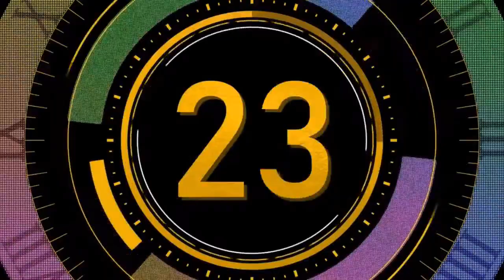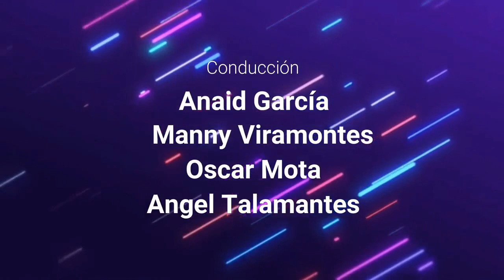Entrevista sin secretos a Dacia Arcaráz desde Los Ángeles, California | Programa Especial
¡Todos los chismes y más!

No te pierdas todos los jueves el programa "Sin secretos" con Dacia Aracaráz